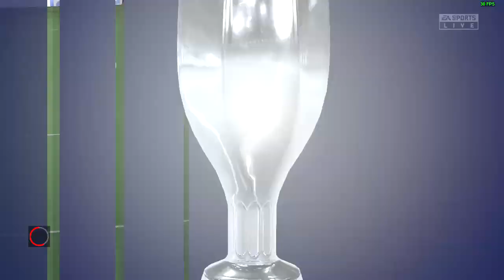psg x Mônaco final da copa da França 2 ° tempo modo carreira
comandos:
!eu

meu pc
ryzen 3 3200g
16 (2x8) gb ram hyperx 2400 mhz

b4d: new g7 1600 ld
mapas pagos: rbr, mapa rotas brasil
gratis: eaa